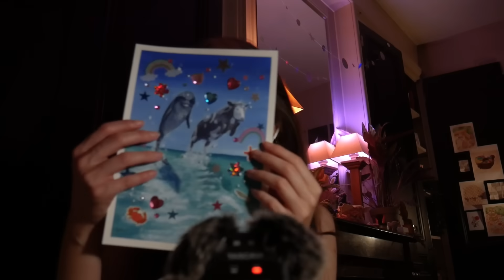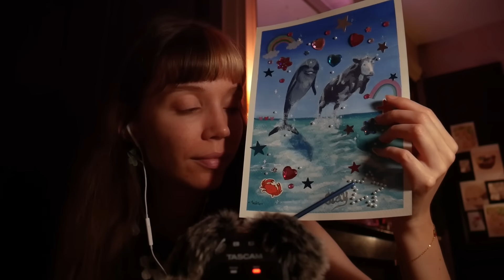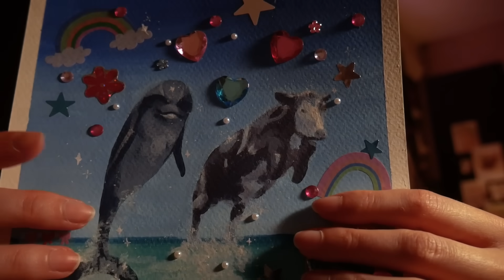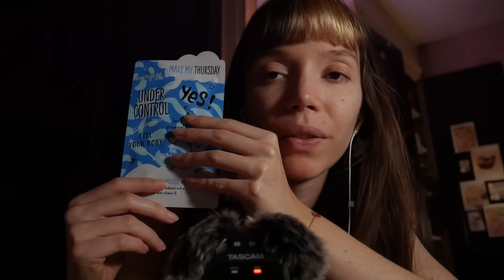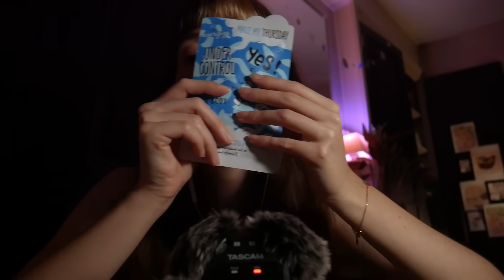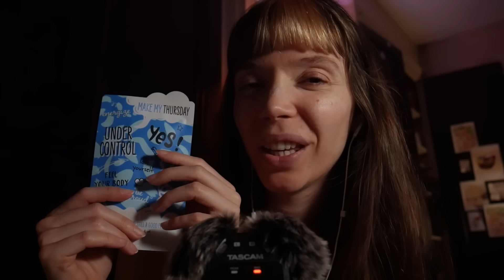ASMR Tascam | Papotage et ouverture d'un colis très tingly ✨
un super colis ASMR,  un peu de strass et de peinture, des mésaventures et un petit appel à l'aide (je cherche un appart à Lyon pour la raison inscrite en miniature 🥲
mes critères : 45m2 minimum, très calme, sur cour, dans Lyon, max. 800€ de loyer (si il y a un balcon je serai la plus heureuse !). si vous lâchez votre appartement ou connaissez quelqu'un, ou quelqu'un qui connaît quelqu'un, etc., n'hésitez pas à me contacter !! merci les stars ✨)

TIMESTAMPS :
00:00 - coucou !! petites bonnettes fluffy
02:00 - ouverture du colis ASMR d'Apolline
14:30 - peinture dauphin
16:40 - strass + stylo sirène
18:40 - squishy dauphin
20:15 - asmr attelle ???
22:00 - storytime pendant que je mets un masque

~ Questions fréquentes:

L'ASMR???

Qui suis-je?
🙋‍♀️ Amélie, 26 ans, j'ai terminé mes études à Sciences Po et maintenant l'ASMR est mon métier !
Mood → 🐱🐈🦆💆‍♀️☕️🎨🧋🌸🌈💜✨🥰